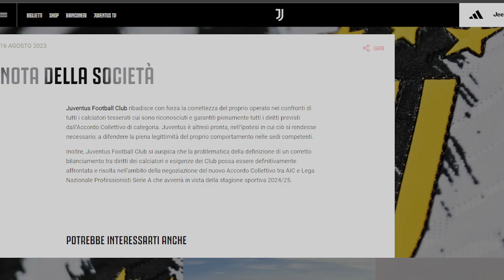JUVENTUS: Caso BONUCCI, si va in TRIBUNALE // paura nuovo PATTEGGIAMENTO